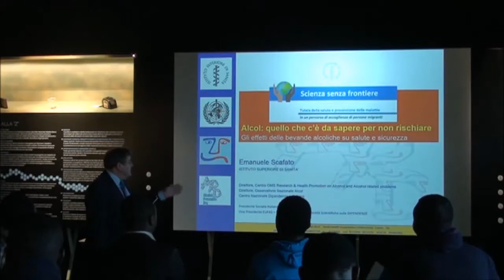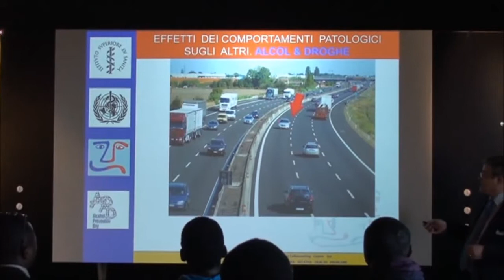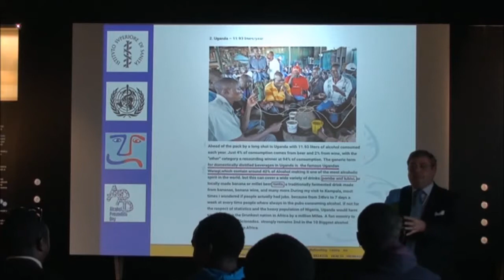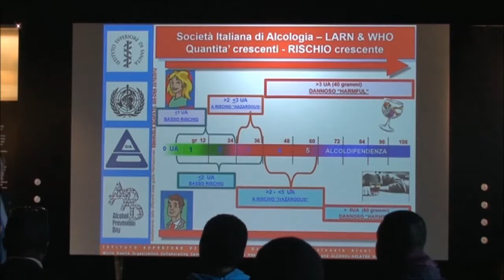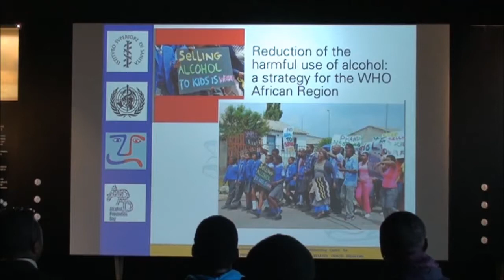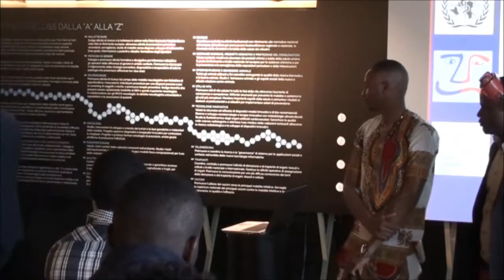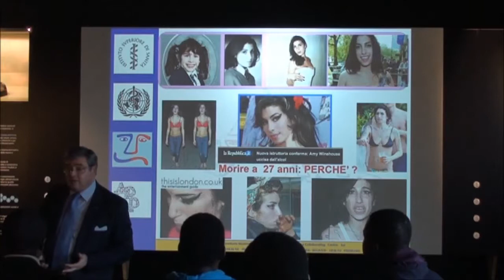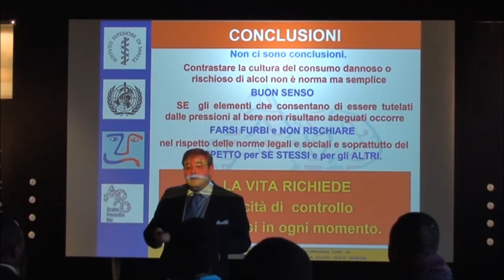Alcol: quello che c'è da sapere per non rischiare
Gli effetti delle bevande alcoliche su salute e sicurezza.
Intervento di Emanuele Scafato hai seminari dell'Istituto superiore di sanità rivolto ad una classe di immigrati (Scienza senza frontiere).

Scienza senza frontiere. Museo ISS